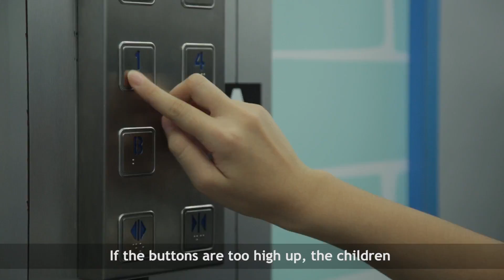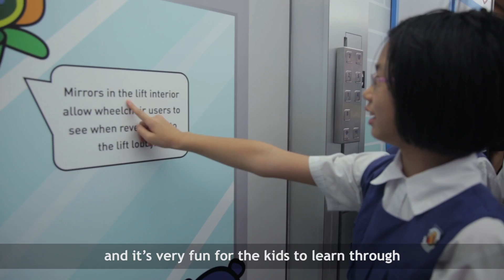BCA UD Explorers on Wheels Academy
The BCA UD Explorers on Wheels is travelling to various Primary Schools in Singapore.  Students can learn more about Universal Design through fun and games, and collect a limited edition UD Explorers Kit too!